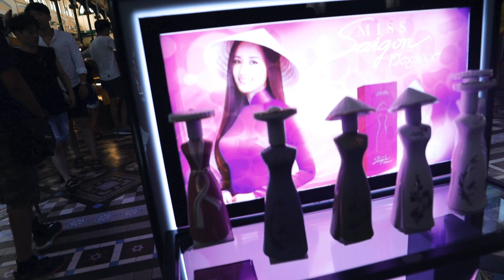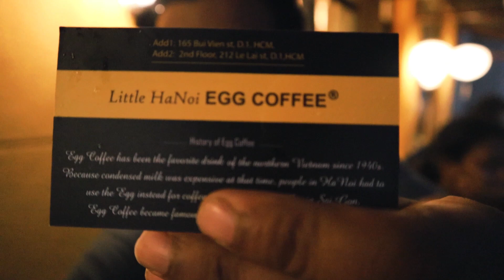Vietnam Ep 05 | Shiva Temple | Oldest Post Office | Cheap & Best Egg Coffee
This video is all about Ho Chin Minh(Saigon)'s famous Shiva Temple, Oldest Post Office and best place to try egg coffee.

This is our first low budget travel video to hope you like it and leave a thumbs up for us and our daily budget was Rs.3000 INR.
This video is about Mekong Delta tour which was 700 INR which includes pickup and drop, lunch and boat transfer.